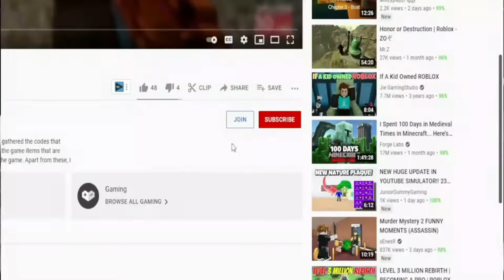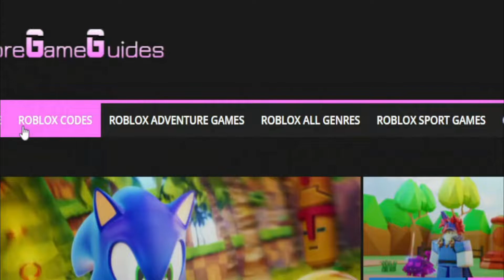(2022) **NEW** ⭐ Roblox A One Piece Game Codes ⭐ ALL *HUGE UPDATE* CODES!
I have put together all the new secret codes of Roblox A One Piece Game in this video. A One Piece Game is a Roblox game that takes place in the One Piece universe and we develop our character by doing missions. You can earn extra game currency by using codes. Have a good time.